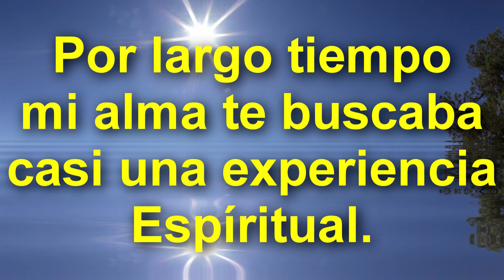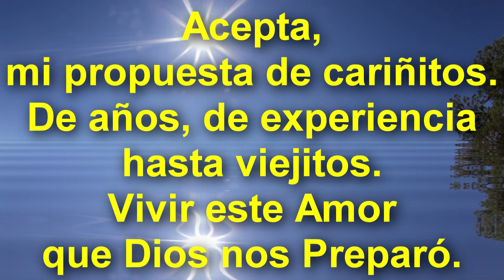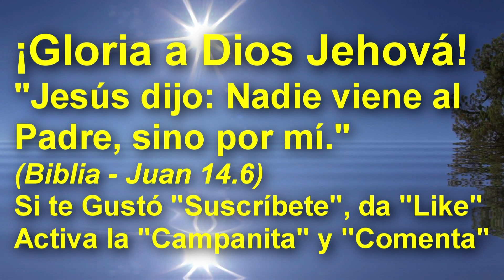│Yo Quiero Compartir Mi Vida Contigo (Matrimonio Que DIOS Nos Prepara)│- Alabanzas (Letra - Lyrics)